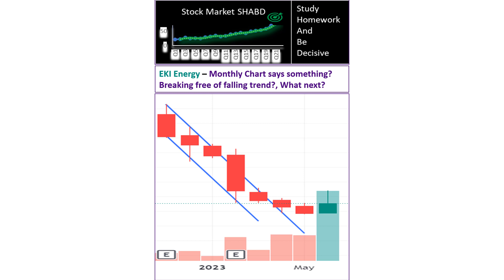Eki Energy I Vibgyour Series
Eki Energy Vibgyour Series @StockMarketSHABD details out the research on Eki Energy, stock research, good entry price, possible Target price.